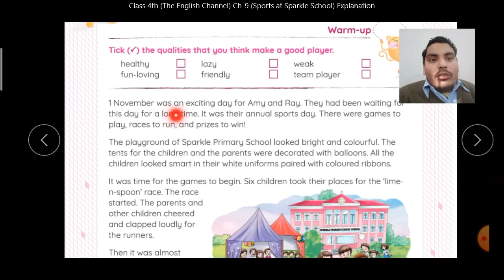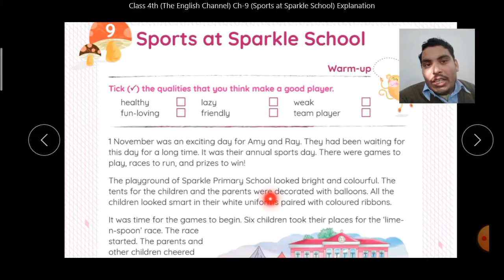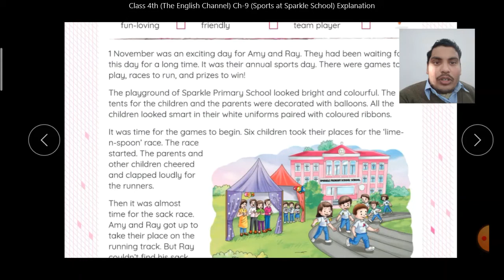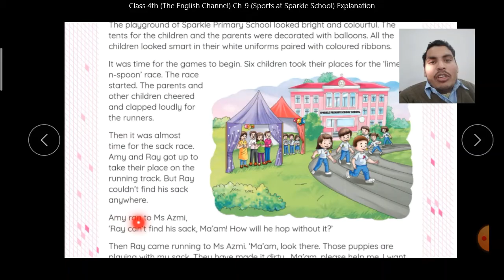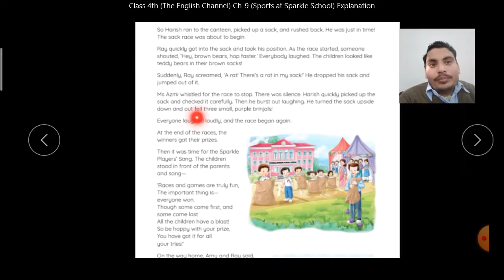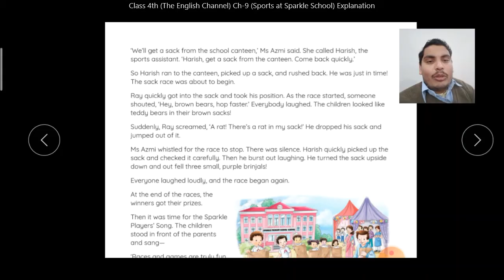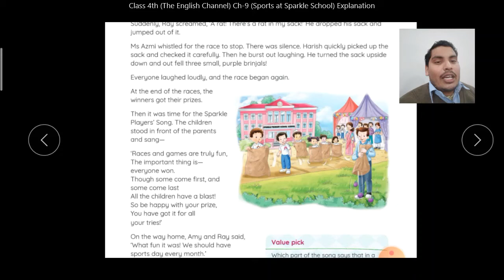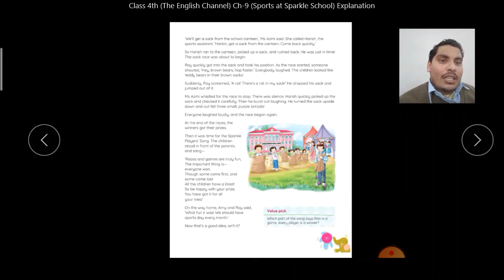Class-3rd (The English Channel) Ch-9 (Sports at Sparkle School) Explanation